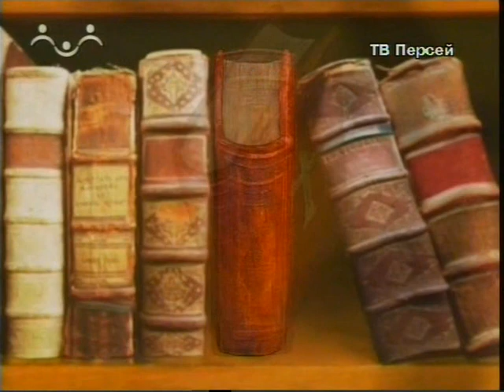32_Преподобный Иона Киевский.